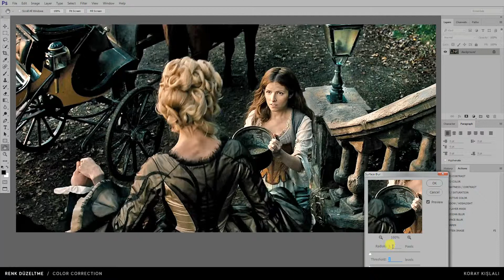Fotoğraf Rötuş & Renk Düzeltme / Retouch & Color Correction 2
Adobe Photoshop® programı ile rötuş ve renk düzeltme işlemi.

Görsel: "Into the Woods" adlı filmden bir karedir.

Koray Kışlalı, 2017.